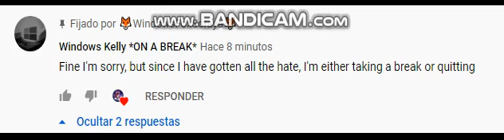Guys, Kelly Want To Apologize To Everyone For Betrayed Everyone And Me (Read The Description)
If You Don't See My Community Post, Here My Video: Windows Kelly Want To Apologize To All Everyone, She Say Sorry For Betrayed Everyone Else, Including Me, She Is Deppressed And She Is Going To Take Break Cause Of Happen, She Will Break Up With Windows 8 For The Win, And She Will Come Back To Me Once Again, She Promised To Don't Try To Destroy Me Again, So Please, I Would Like To Forgive Kelly, Accepted Her Apology, Please Give Her Another Chance, She Is Break Up With Windows 8 For The Win, Kelly Told Me To Discord To Do Her Apology On My Community Post, She Want To All Forgive Everyone, She Won't Do Betrayed To Everyone And Me Again, I Feel Bad For Kelly, If You Don't Forgive Her, She Will Quit And Being Deppressed Even More, She Is Sensitive, Like Me, Please Forgive Her, Kelly Is Say Sorry To Me And Everyone Else